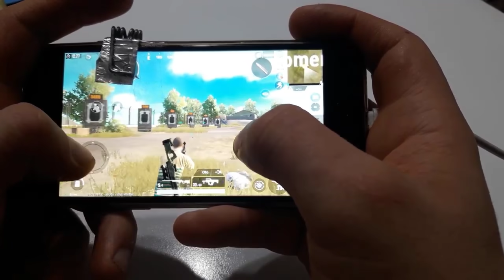Pubg Mobile Tetik (Ateş) Tuşu Yapımı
Pubg mobile tetik (ateş) tuşu yapımıyla sizlerleyiz. Basit malzemeler kullanarak tetik tulu nasıl yapılır izliyoruz. Sizlerde deneyebilirsiniz.   Keyifli seyirler